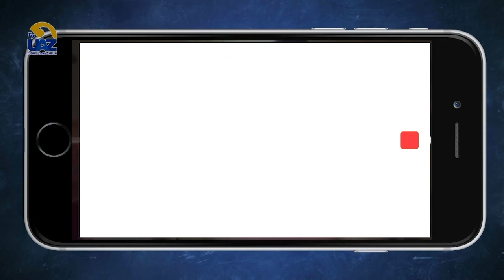🟢¿Por qué las casas se construyen de diferentes formas? 🏠🛖🏚